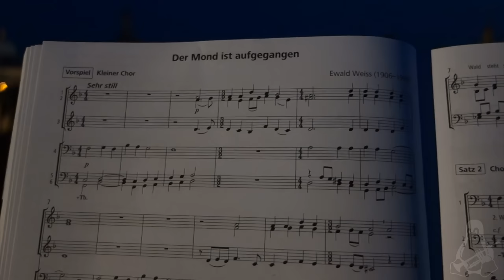Der Mond ist aufgegangen - Posaunentag Dresden 2016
Der Mond ist aufgegangen beim Deutschen Evangelischen Posaunentag (DEPT) 2016

Satz 1 - Max Reger
Satz 2 - Heiko Petersen  (nur Unterstimmen)
Satz 3 - Hans Peter Günther

Tonaufnahme: Zoom H6 (Probe Samstag - Stadion)